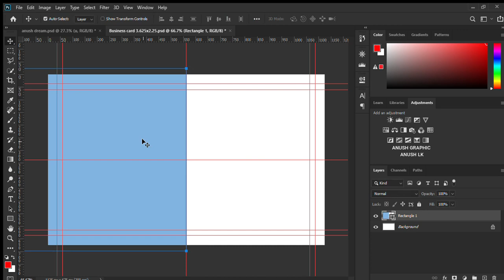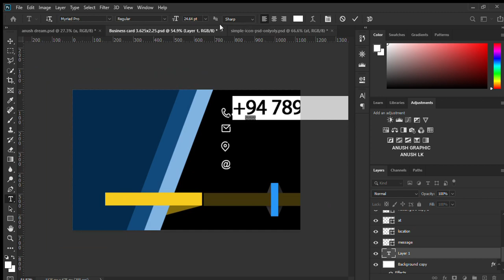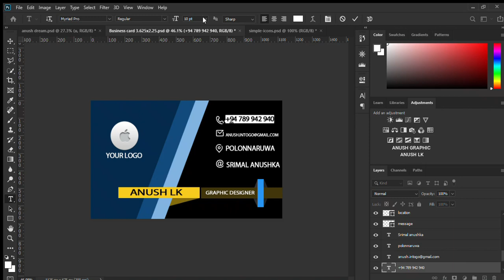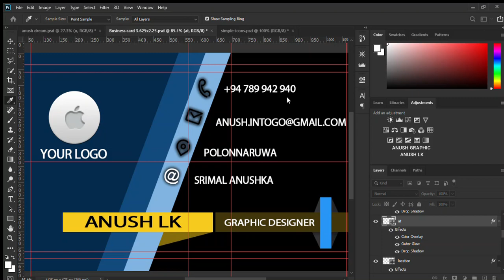How to Design International standard size Business Card With Photoshop CC 2020